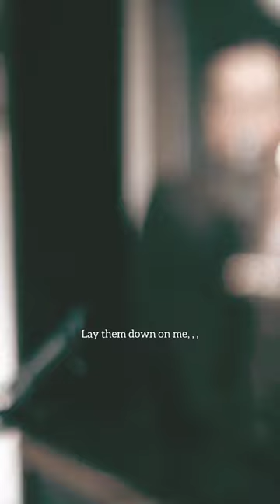The Starting Line (Acoustic) - Keane.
The Starting Line

Keane

Source: Youtube @keaneofficial